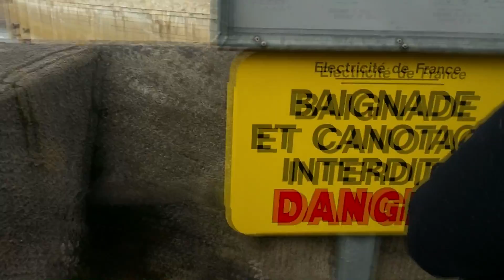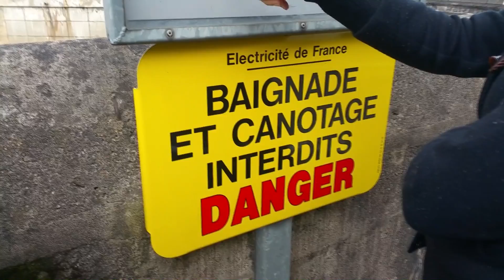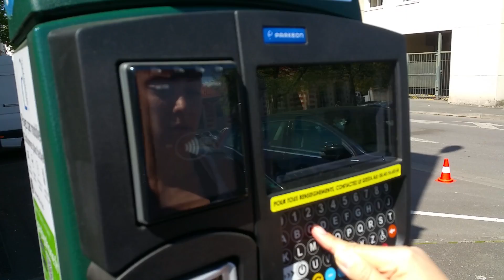DANS LES SOURCES D'EAU CHAUDE - Exploration sauvage #4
Dernier épisode de ce périple qui aura suscité en nous de fortes émotions. A peine arrivé que l'envie de repartir est déjà présente.

ME PARLER SUR SKYPE :      Dr.Loner